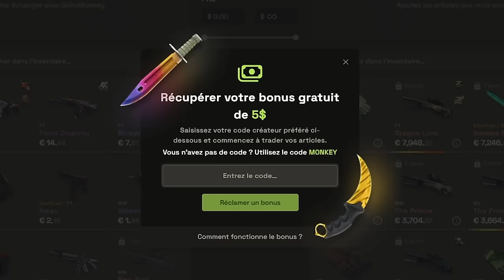JOUEUR PRO BANNI POUR TRICHE, IL A GAGNÉ 300 000€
Un joueur pro vient de faire ban 2 ans pour matchs fixing après avoir empoché plus de 300 000$